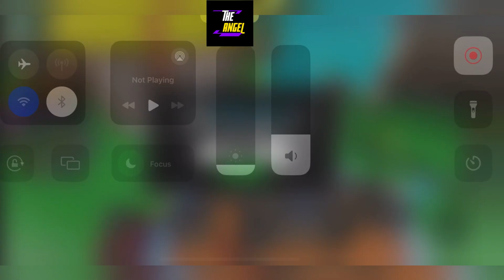💥 Finally Update Here 💥 ANIME PUNCH SIMULATOR CODES - CODES FOR ROBLOX ANIME PUNCH SIMULATOR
Welcome Guys

Finally new and working codes are here, yo do watch fullly and grab all these awesome codes waiting for all of you guys.

Thanks